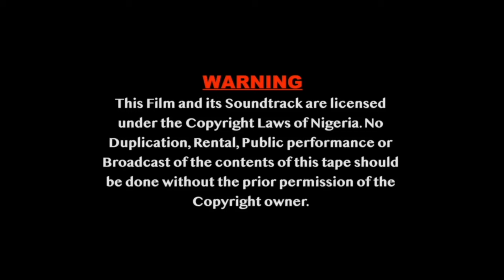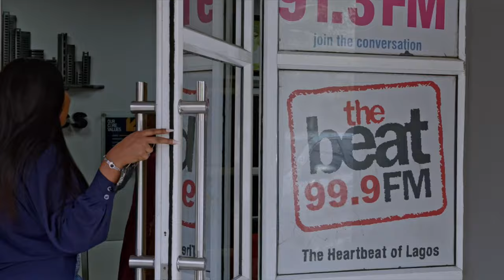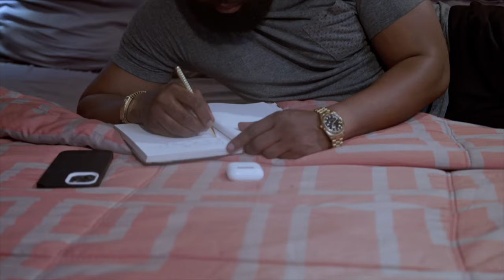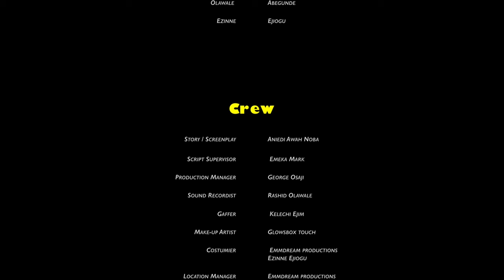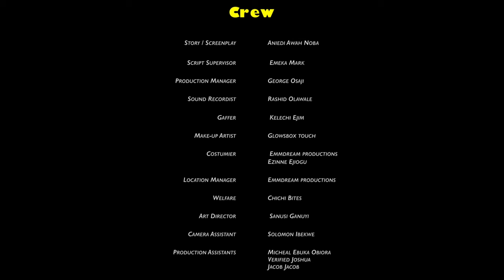NEVER FALL IN LOVE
NANCY is a very popular and vociferous feminist who runs a radio
show where she propagates the theory of feminism and does all she
can preach against women falling in love with men
DESMON ELIOT, MARY LAZARUS, EDDY OBOH, JENNIFER UZOMA